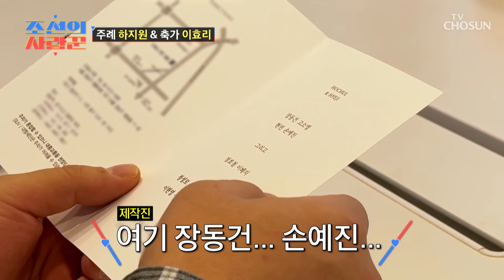대 선배 신동엽 덕분에 성사된 무명 커플의 💗세기의 결혼식💗 TV CHOSUN 240408 방송 | [ 조선의 사랑꾼］ 38회 | TV조선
롤 모델 신동엽과 예능 프로그램에서의 연으로 탄생한 초호화 결혼식

[조선의 사랑꾼 — 38회]